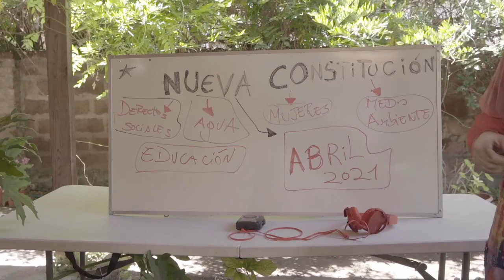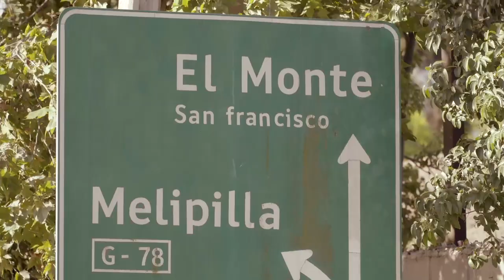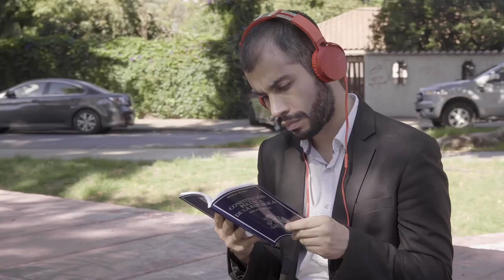El Mundo está Cambiando I Renato Garin Constituyente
¿Conoces esta canción? Con honestidad, con empatía y con los conocimientos necesarios TE PIDO TU VOTO en las provincias del Maipo, Melipilla y Talagante para representarte en la Convención Constitucional. Tal como cantaban nuestros abuelos: "El Mundo está cambiando y cambiará más...". ¿Qué recuerdos te trae está canción?

Comenta, Comparte, Vota el 11 de abril.